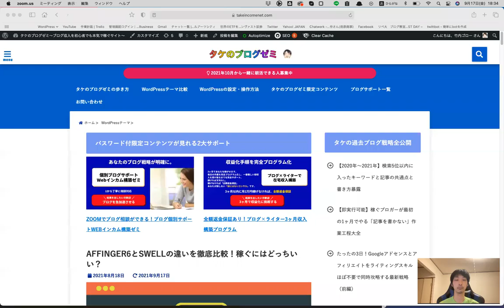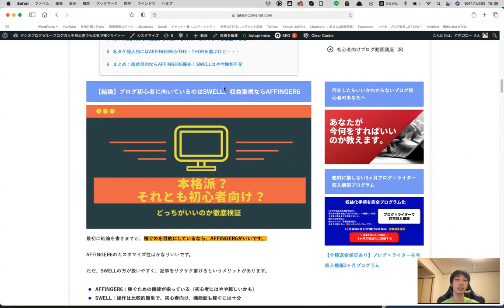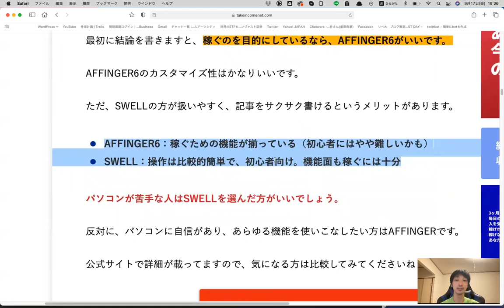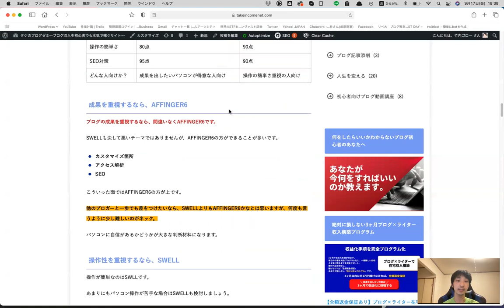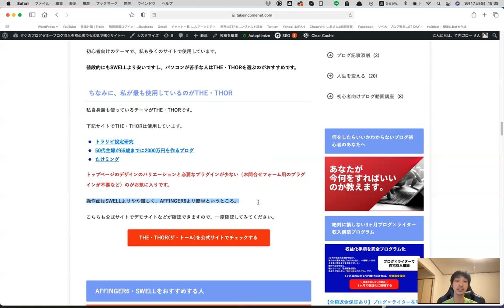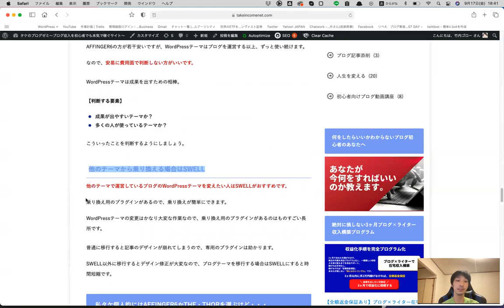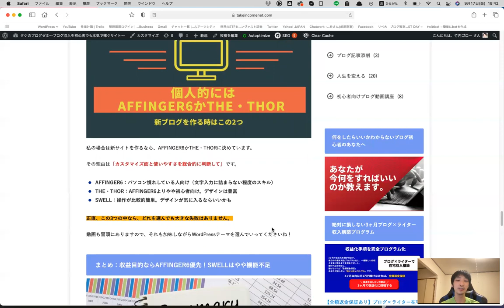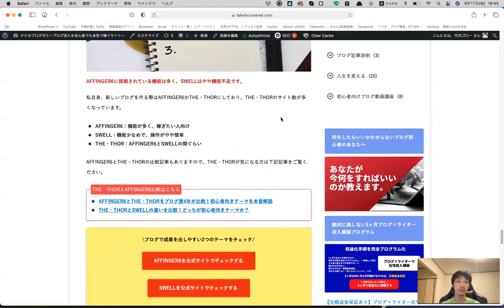WordPressテーマ「SWELL」と「AFFINGER」の違いを比較！初心者はどっちを選ぶか基準を語った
★3ヶ月で収入源を量産するメルマガ

★個別ブログサポート〜初回無料のZOOM相談あり〜

★いろんな収入源の作り方

★1ヶ月で稼ぐブログに変えるLINE講座

ブログ初心者が月10万円を稼ぐためのサイト「タケのブログゼミ」

サイドFIREを目指す元月収10万フリーターの鬼投資ブログ

28歳（2017年）まで月収10万円のフリーター
20代前半はネカフェ生活や超貧乏生活を経験しました。

28歳からブログを始め、投資にも挑戦、